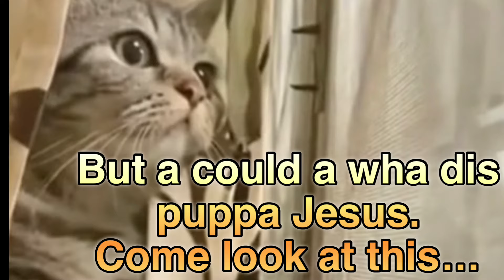UNGRATEFUL‼️ MARWA UK Guest spills tea because of Jamaican 🇯🇲Grandma Death‼️‼️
Reaction video